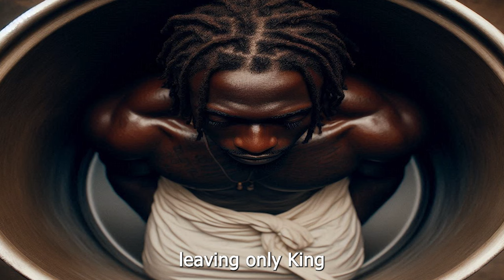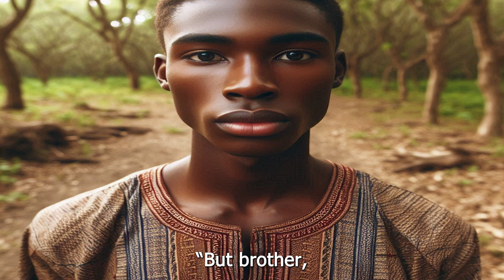"He was buried alive for a crime he did not commit." ( Final Episode) 😱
"The Battle for Umoha's Soul: Ghost vs. King" A vengeful ghost returns for the ultimate showdown! Can the indestructible King Dike withstand the fury of his murdered brother? As supernatural forces clash, a shocking betrayal changes everything. Will justice finally prevail, or will evil reign forever? Don't miss the heart-stopping conclusion to this epic tale of power, revenge, and redemption!